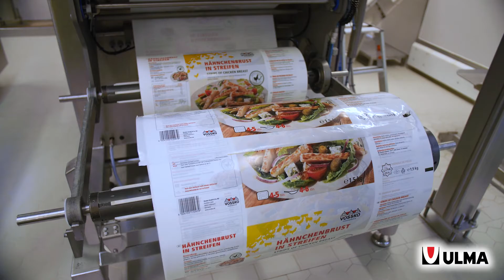Gefrorene Hähnchenteile verpackt mit vertikal Tight bag System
Ein intelligentes System, das dem Beutel ohne Perforations Löcher Luft entzieht. Das System mit dem Namen TIGHT-BAG wurde für die vertikalen Verpackungsmaschinen von ULMA entwickelt, um das Volumen der Beutel zu reduzieren.
Im Video ist eine VTC 840  zu sehen.